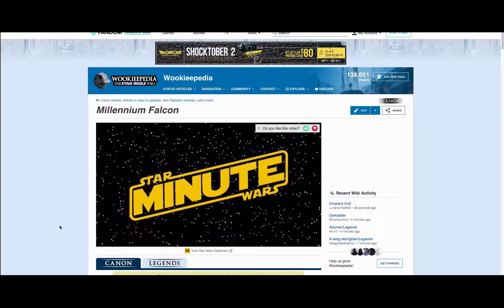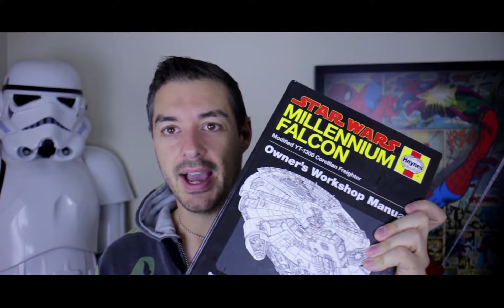Millennium Falcon vs. Enterprise NCC 1701 D? (Discussion)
I once did an interview about a film I am producing, and the question was “Which ship would win in a battle to the death: the Millennium Falcon or the Enterprise?”

It may sound like an easy question, but when you think about real-life units and apply that logic, it isn’t as straight-forward as you may have first thought. In this video, I discuss who would win, if anyone?

*There is some debate on the actual length of the Millennium Falcon, although all estimates place it significantly smaller than the Star Trek vessel. To get some understanding of the debate, visit the Wookieepedia article

I also mention the Galactic Battles film in this video. Here is a link to that trailer